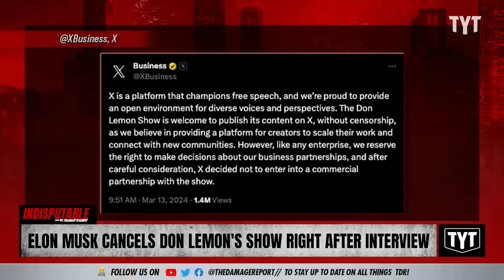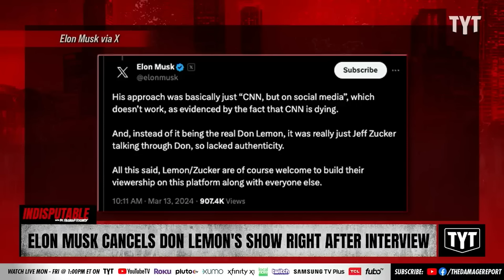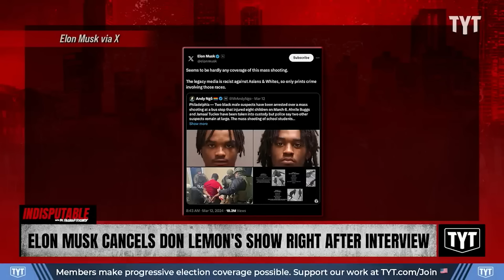WATCH: Elon Musk Gets TRIGGERED, Cancels Show After Interview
Elon Musk canceled Don Lemon's show after his feelings were hurt during their interview. Sharon Reed and Yasmin Aliya Khan discuss on Indisputable.

"Tesla billionaire Elon Musk is facing backlash online after spouting off via X about what he considered a lack of recent news coverage of a shooting spree in Philadelphia that left eight students injured.

“Seems to be hardly any coverage of this mass shooting,” Musk, who owns the social media platform, said in a post on Tuesday that received 16.7 million views.

“The legacy media is racist against Asians & Whites, so only prints crime involving those races,” Musk wrote."*

240404__ID01LemonTriggersMusk_REPURP_V2

IND_Repurp_V2